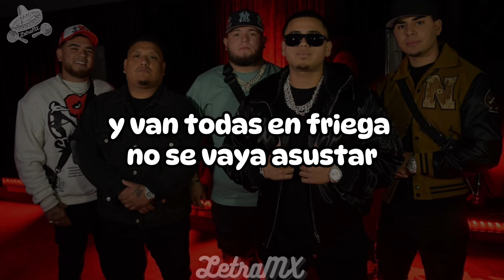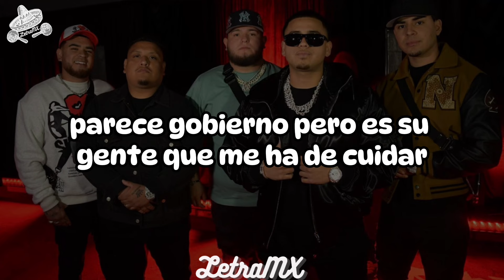3 TROKAS - Fuerza Regida (Letra/Lyrics)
All song credits to: Fuerza Regida